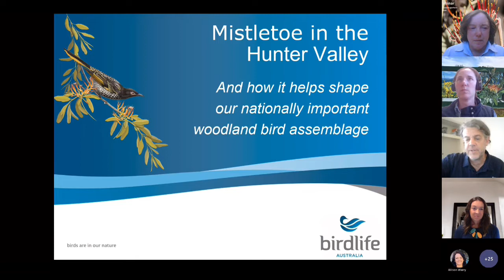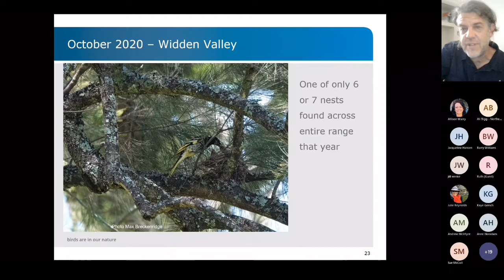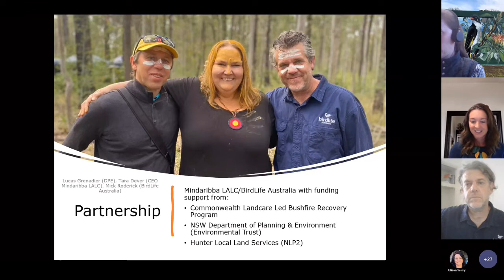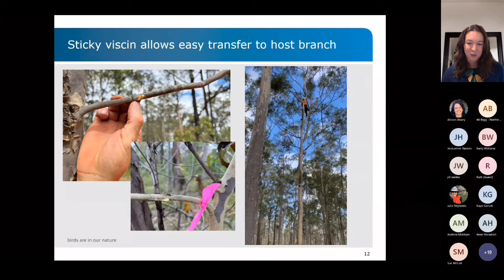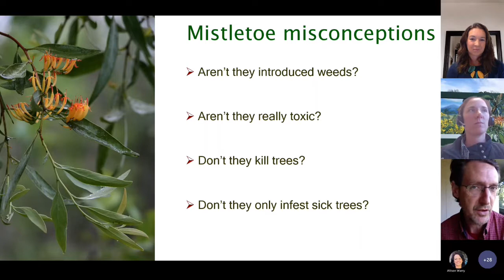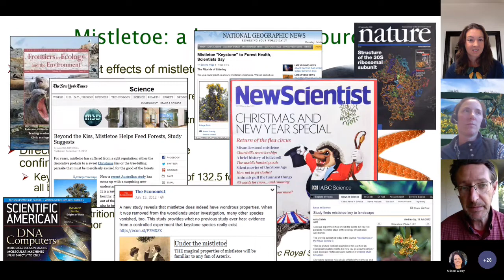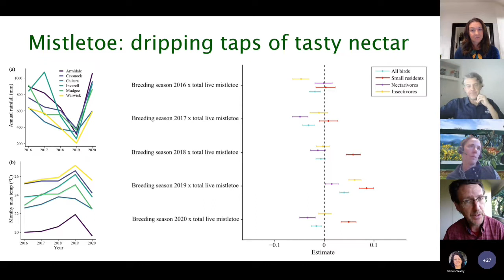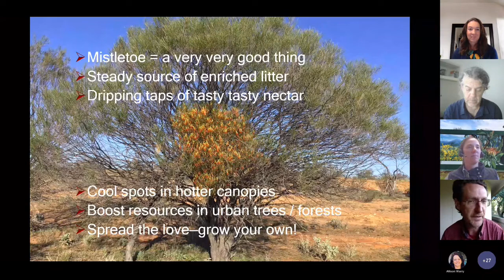Mistletoe webinar – The misunderstood woodland superhero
Join in to learn more about this amazing group of plants (Australia has 97 species).  Prof Dave Watson, an international expert will talk about the myths around mistletoe, values of mistletoe and seed. Birdlife Australia’s Mick Roderick and Kristy Peters will speak on the significance of mistletoe in the Hunter Valley and seeding trials after bushfire and drought.

Key messages:
•            Mistletoe is misunderstood
•            Is a ‘keystone resource’ in our temperate woodlands
•            Important habitat for a range of fauna, including threatened species (and at least 2 nationally listed species of birds that occur locally).